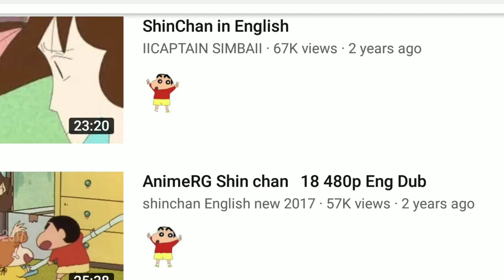English Bolna Kaise Seekhen | Bina Grammer Ke English Kaise Seekhe | अंग्रेजी बोलना कैसे सीखे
english ek aisi bhasha jo har koi sikhne chahta hai kyuki angreji bhasha jyadar desho me boli jati hai, to is video me mai apko bataunga ki english bolna kaise seekhen aur english ko kaise samjhe sath hi kuch mai mera english ko lekar anubhav apke sath share karunga to agar aap angreji bolna sikhna chahte hai to is video ko shure se ant tak jarur dekhen.

TOPIC COVER IN THIS VIDEO :
english bona kaises seekhen
jaldi se english bolna kaise sikhe
how to speak english,english kaise bole
hindi me english bolna sikhen,
jaldi english bolna kaise sikhe
fatafat english bolna sikhe